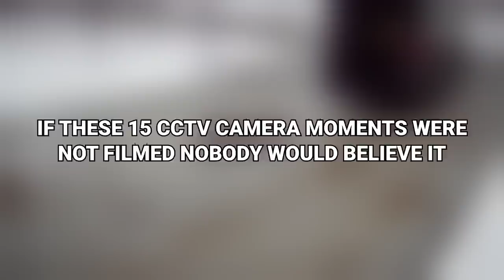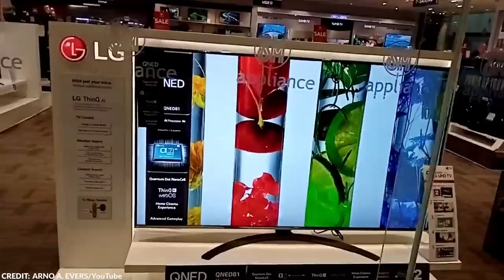She Didn't Know That a Camera Was Watching Her #2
Most of the time CCTV cameras are used for surveillance, but occasionally, they capture some of the most amazing and surprising things.

In this video, we’ll take a look at some of the funniest and most interesting clips captured by security cams.

From store after hours to a superhuman, if these 15 CCTV camera moments were not filmed nobody would believe it!

~ Top Generality